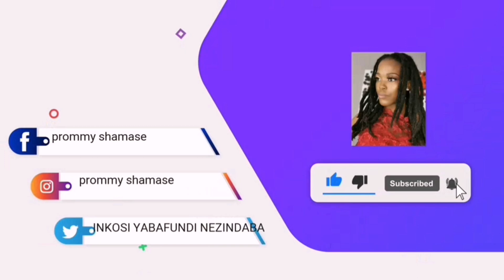Lishayiswe imoto iphoyisa lomgwaqo lashona💔💔💔💔😭😭😭🙆